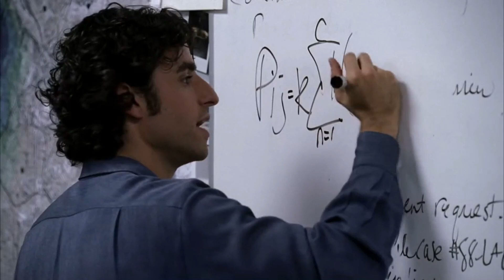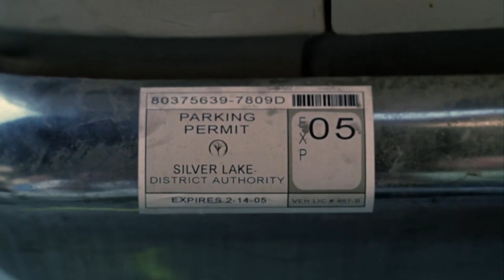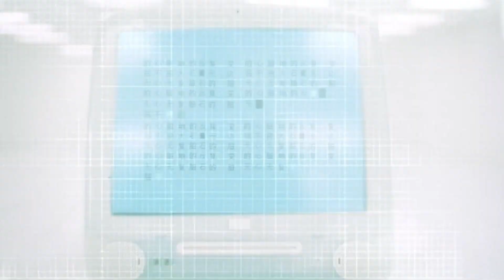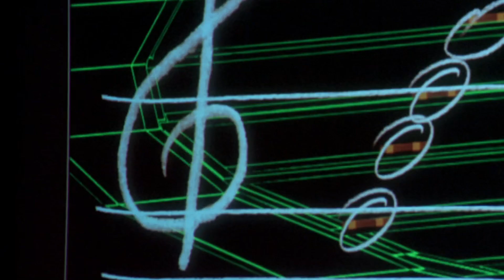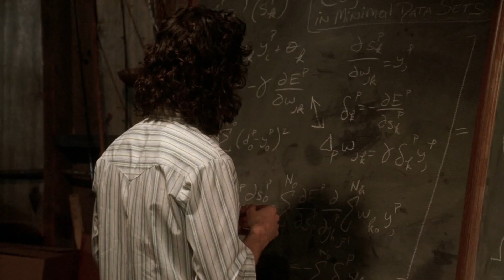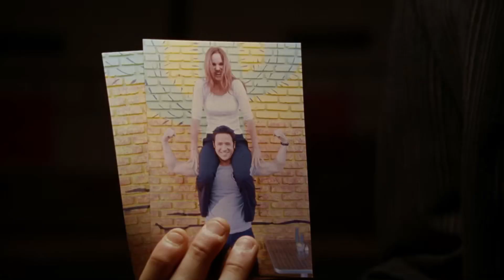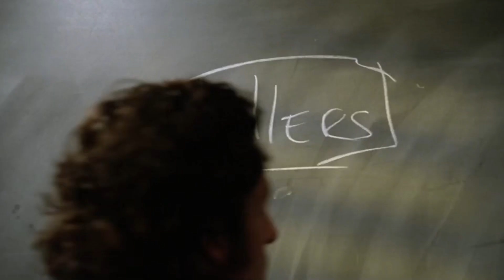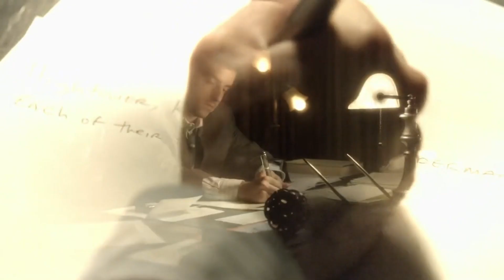The Equation Behind the Badge: How Numb3rs Merged Math with Moral Chaos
Chapter 17: Numb3rs

In this episode, we’re diving into Numb3rs, a show that transforms mathematics from an abstract concept into a crime-solving powerhouse. Imagine a world where equations bring order to chaos, where data can predict a criminal’s next move, and where the sharp mind of a mathematician becomes just as crucial as an FBI badge.

Unlike your typical procedural drama, Numb3rs isn’t just about catching criminals—it’s about the delicate balance between logic and intuition, science and institution, duty and personal sacrifice. Can a formula really crack a case? How does an outsider’s perspective challenge traditional law enforcement? And at its heart, what does this journey reveal about the power of family and the cost of obsession?

As Charlie and Don Eppes navigate these questions, they redefine what it means to collaborate across disciplines. But as they dedicate their lives to the pursuit of justice, one lingering question remains: What happens when the work that once brought them together begins to pull them apart?

I’m moving away from traditional episode breakdowns to bring you something more personal and thought-provoking. Join me as I explore the themes, character dilemmas, and everything that makes Numb3rs a must-watch. Whether you’re a longtime fan or new to the show, this analysis will give you fresh insight into why Numb3rs is more than math in crime, but a journey of two brothers who find some common ground.